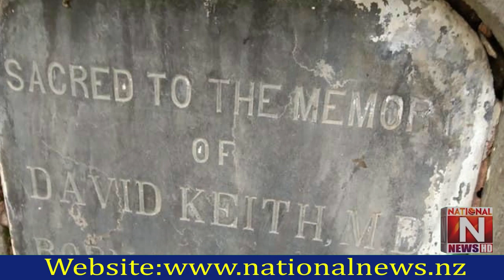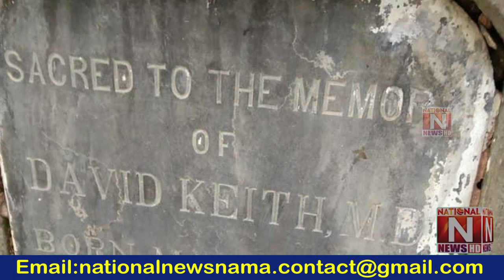First grave of Abbottabad, David Keith 14 july 1853. (National News Nama)